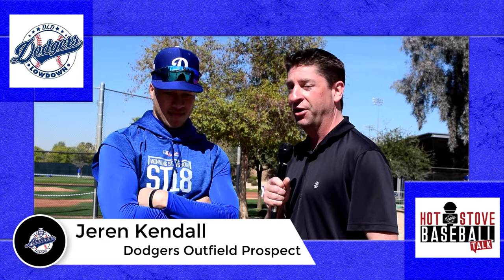Spring Chats - Jeren Kendall - Dodgers Outfield Prospect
Photo Credit: Tomo San